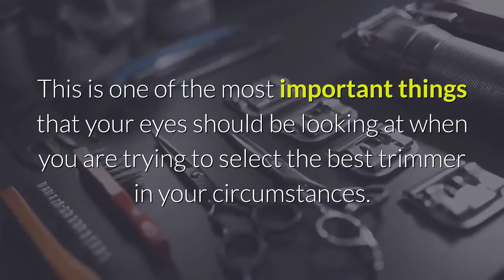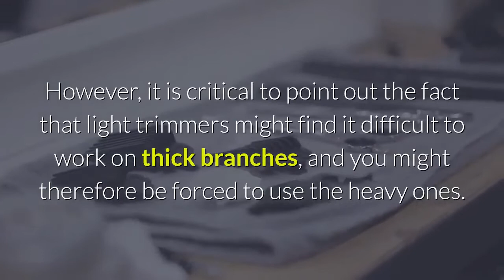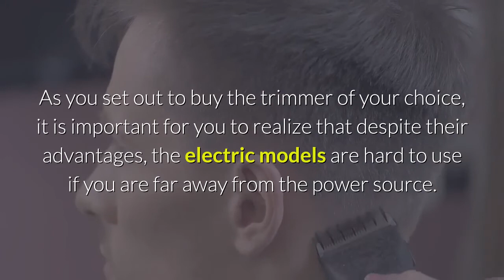Best Hair Trimmer For Men Review Canada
One thing that you have to comprehend is that any individual who might want to keep his property looking great must have a fence trimmer with the person in question. This will make your compound to look extremely decent and your property will look stunning even to your guests. In any case, individuals are generally befuddled on whether they ought to go with an electric fence trimmer. For individuals who are somewhat traditionalist, the electric trimmer comes out as one of the numerous apparatuses that keep on ruining the gathering about past times worth remembering. Be that as it may, for the individuals who manage the down to earth side of things, at that point it presents an advantageous and a less requesting method for cutting congested shrubs.

In the event that you have chosen buying a support trimmer which is electrical naturally, at that point you should think about three things before choosing a specific brand. They are as per the following:

Length Of The Blade

This is one of the most significant things that your eyes ought to be taking a gander at when you are attempting to choose the best trimmer in your conditions. It isn't programmed that the more extended the sharp edge the better it will be for you. This will rely upon the size of your fence. The more extended the sharp edge, the weightier it will be for you and the more reasonable it will be for more extensive fences. Then again, the shorter the sharp edge, the less weight it will convey, yet it will be unsatisfactory for wide supports. Consequently, you have to decide a parity with the goal that you can get the best arrangement.

Weight Of The Trimmer

The motivation behind why individuals favor the electric ones to the manual ones is that they are less tiring to the individual who is carrying out the responsibility. Since this is one of its greatest selling point, it's a given that taking everything into account, the lighter the trimmer, the less tiring it will be and henceforth increasingly advantageous for you, and the other way around. In any case, it is basic to call attention to the way that light trimmers may think that its hard to deal with thick branches, and you may in this manner be compelled to utilize the overwhelming ones.

Notoriety Of The Brand

Another factor that you should contemplate while choosing the one to purchase is the notoriety of the brand that you need to purchase. This is on the grounds that various brands have various qualities and shortcomings. You along these lines need to pick the brand that does the best employment for you.

As you set out to purchase your preferred trimmer, it is significant for you to understand that regardless of their points of interest, the electric models are difficult to utilize in the event that you are far away from the force source.